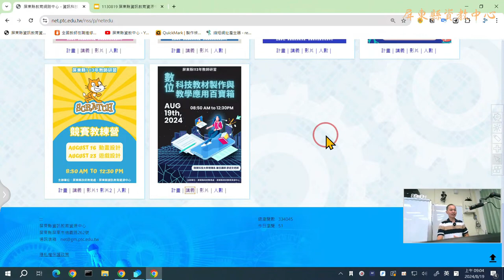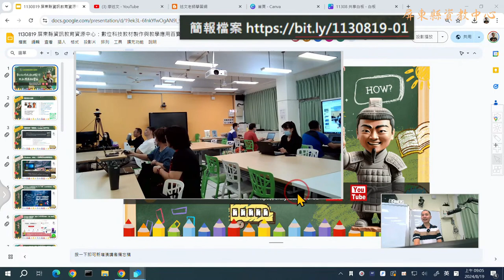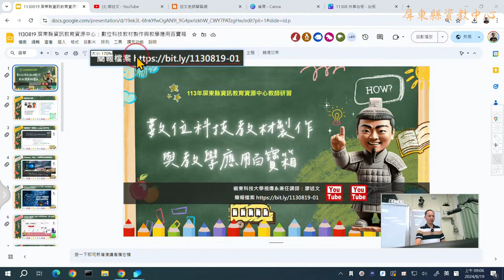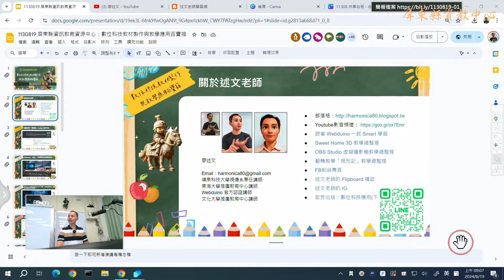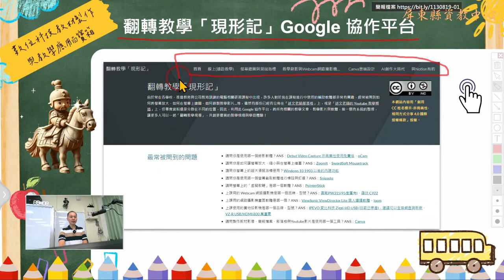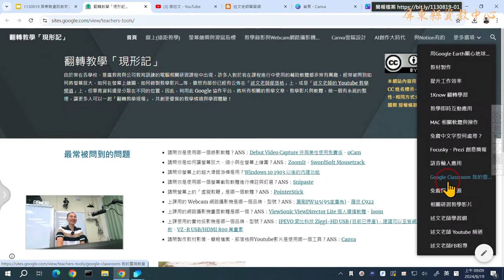01：數位科技教材製作與教學應用百寶箱研習內容簡介